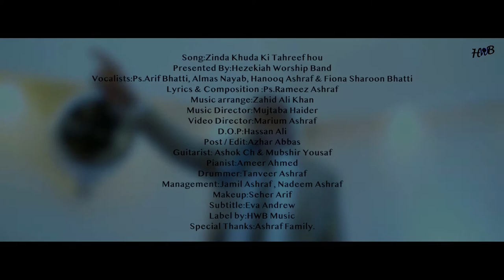ZINDA KHUDA KI TAHREEF HOU | OFFICIAL BTS | OFFICIAL MUSIC VIDEO SONG 2021 | HWB Music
this Song is Subject to copyright of HWB Music
Plz don't upload on your youtube Channel without our Permission.

Song:Zinda Khuda Ki Tahreef hou
Presented By:Hezekiah Worship Band
Vocalists:Ps.Arif Bhatti, Almas Nayab, Hanooq Ashraf & Fiona Sharoon Bhatti
Narrator: Senior Pastor Samson Bhatti
Lyrics & Composition :Ps.Rameez Ashraf
Music arrange:Zahid Ali Khan
Music Director:Mujtaba Haider
Video Director:Marium Ashraf
D.O.P:Hassan Ali
Post & Edit:Azhar Abbas
Guitarist: Ashok Ch & Mubshir Yosaf
Pianist:Ameer Ahmed
Drummer:Tanveer Ashraf
Makeup:Seher Arif
Subtitle:Eva Andrew
Label by:HWB Music
Special Thanks:Ashraf Family.